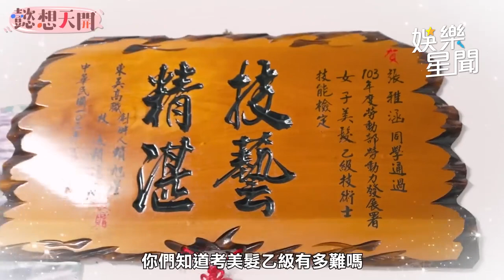雅涵兒時房間首次大公開！ 勾起回憶含淚訴過往心靈歷程｜懿想天開｜三立娛樂星聞